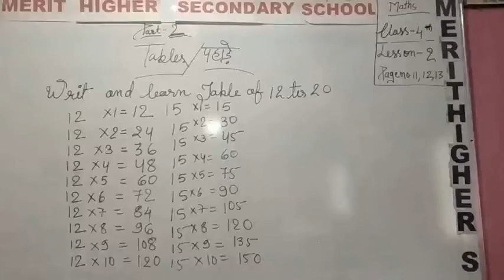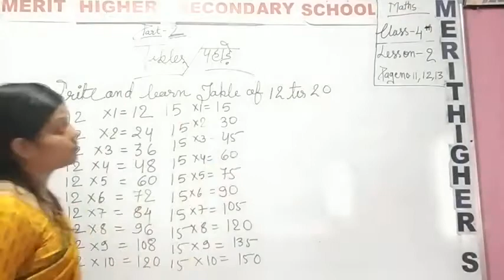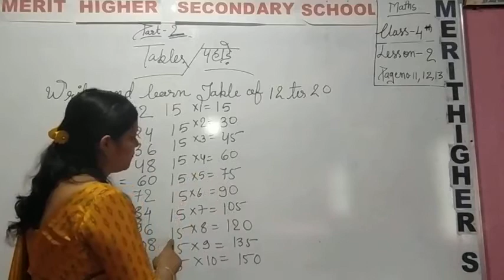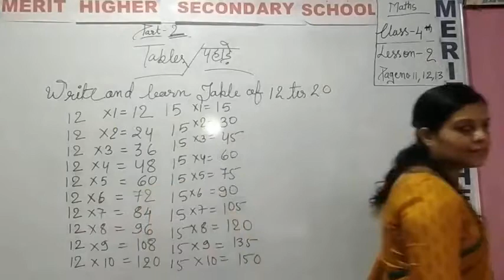Class 4th maths chapter 2 part (2)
LBF book maths solution by rachna Mittal